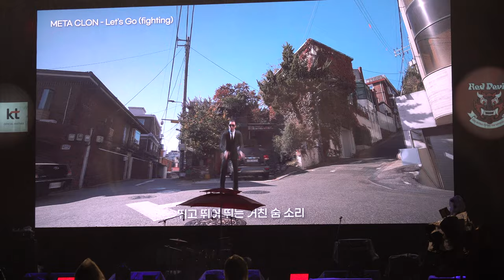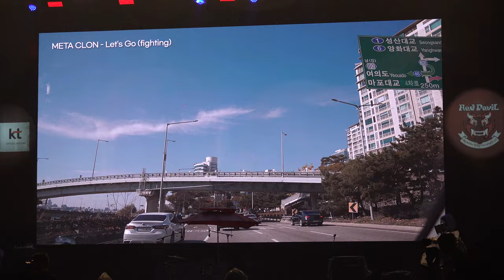렛츠고 Let's Go, 뮤직비디오, 클론 강원래, 붉은악마 광화문광장 거리응원 20221128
The Reds Cheer, Gwanghwamun Plaza in Seoul